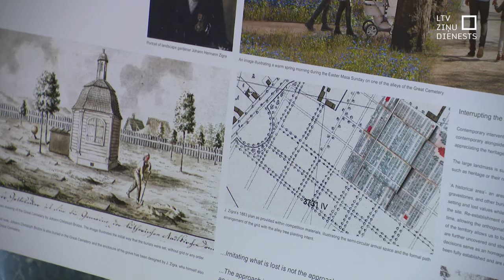Lielo kapu pārbūves metu konkursā neizdodas iegūt gatavu ideju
Lielo kapu atjaunošanas metu konkurss beidzies bez uzvarētāja. Starptautiskās žūrijas ieskatā neviens no pieciem iesniegtajiem darbiem nav izstrādāts tādā kvalitātē un gatavības pakāpē, lai varētu atzīt, ka iegūta spēcīga ideja Lielo kapu sakārtošanai. Taču žūrija ieteikusi sadarboties ar otrās vietas ieguvēju. Konkursa mērķis bija gūt radošas idejas un piedāvājumus, kā cieņpilni saglabāt Lielo kapu apbedījumus.